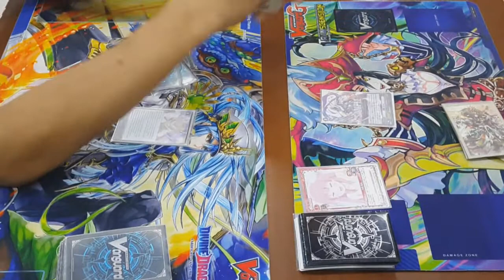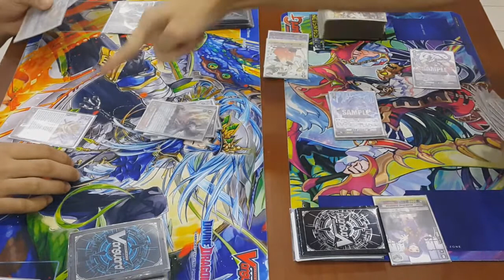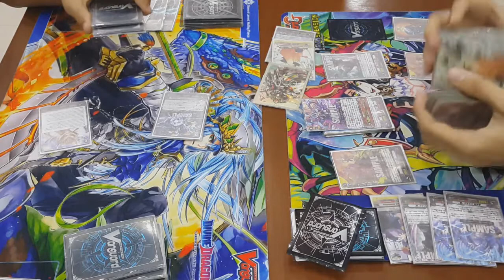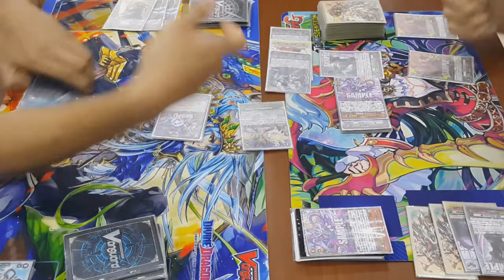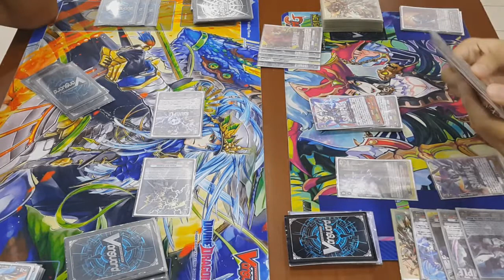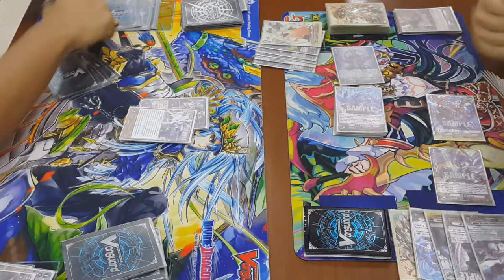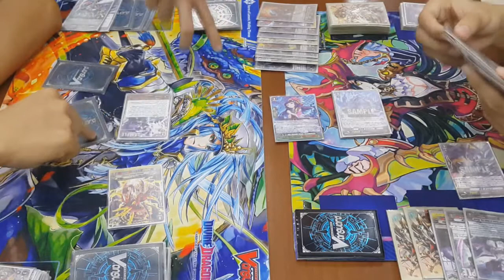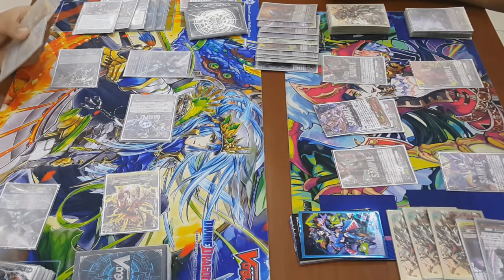Vanguard: Nubatama Dominate vs Narukami (PROXY BATTLE)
Since more people are requesting it...
Time for another proxy battle!